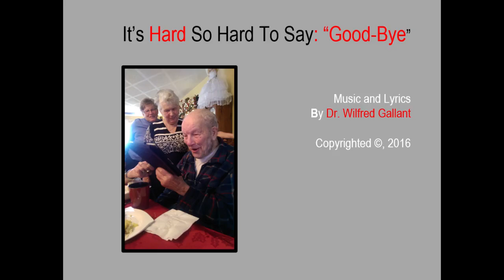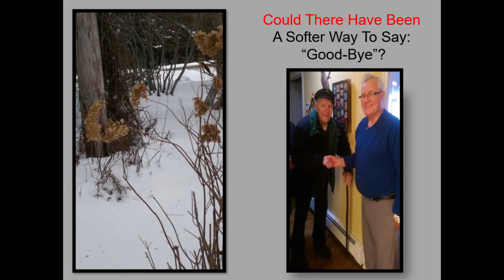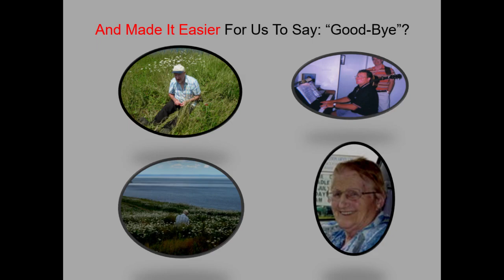Farewell to Danny (It's Hard So Hard to Say "Good-bye) Grief